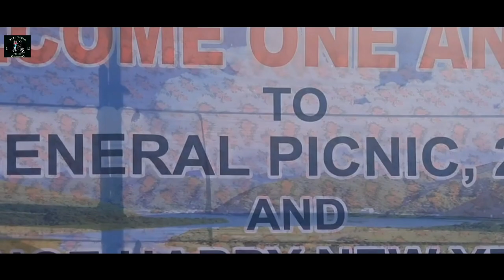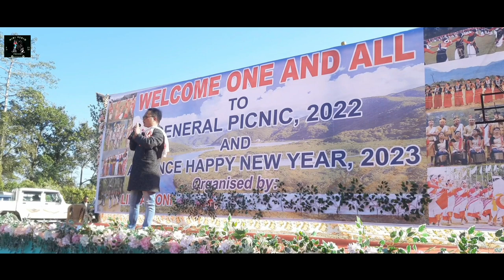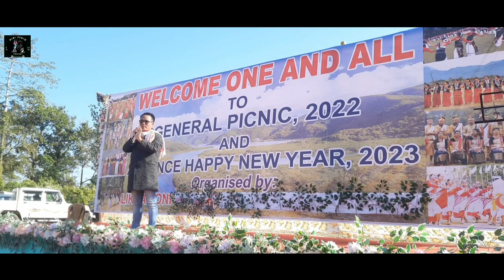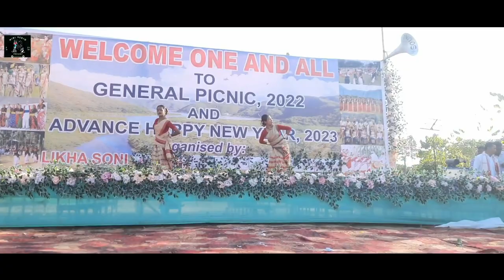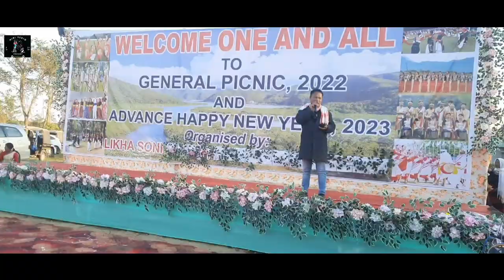Advance New years 2023 // Organised by Likha Soni // Visit Juges Taye /vlog _@taniabing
This video is made for people Blogs